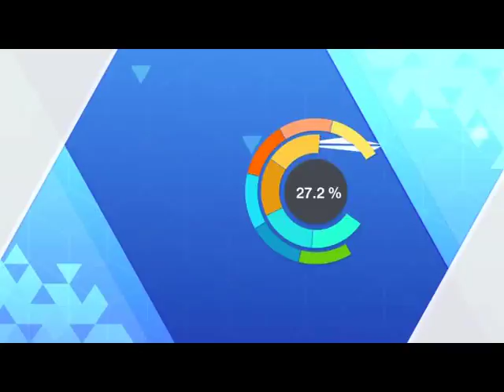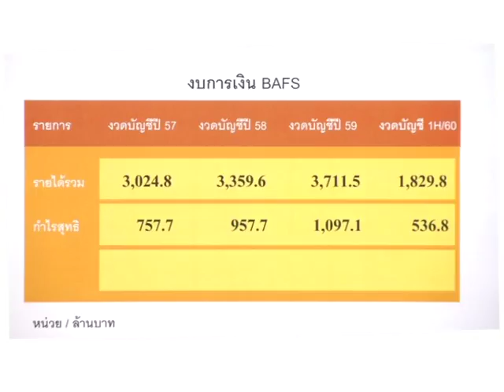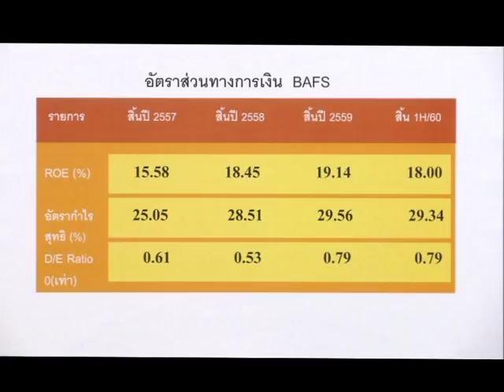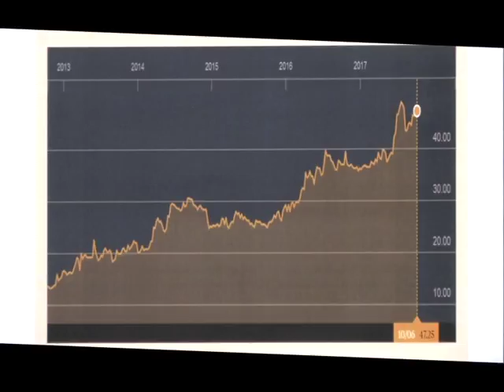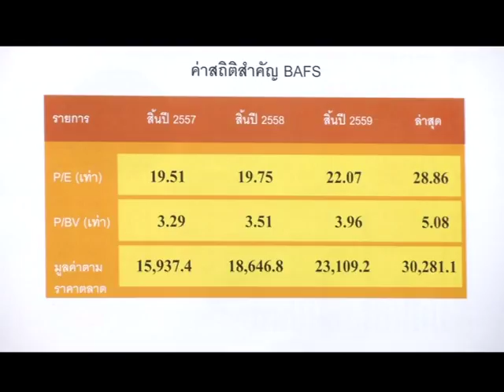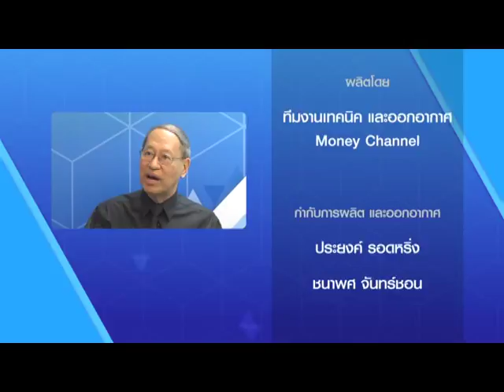Money Talk Weekly "BAFS" ช่วงที่ 2 / 22 ต.ค. 60